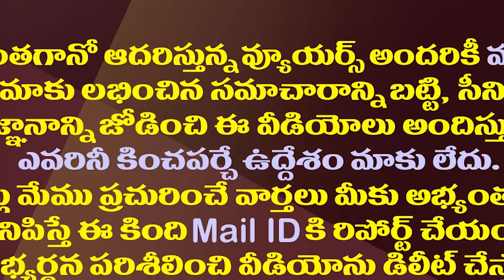చంద్రబాబు, కేసీఆర్..శత్రువు ఎవరో తెలియకుండానే యుద్ధం||A war without knowing who the enemy babu kcr